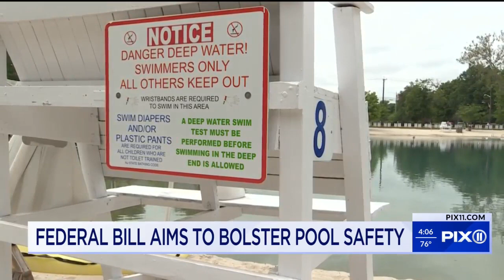New Jersey congressman introduces bill tackling pool safety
"Last year alone, at least 50 people died in New Jersey after drowning in swimming pools or natural water," said Rep. Josh Gottheimer D-N.J.